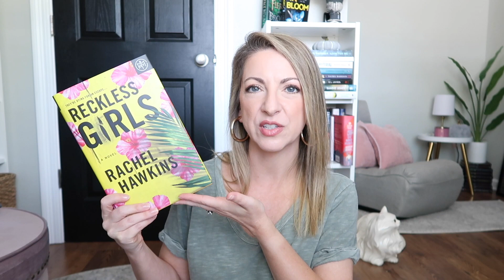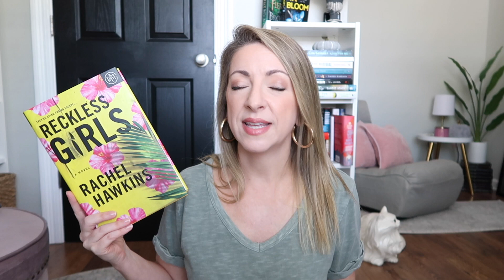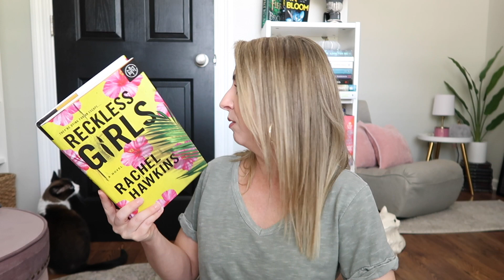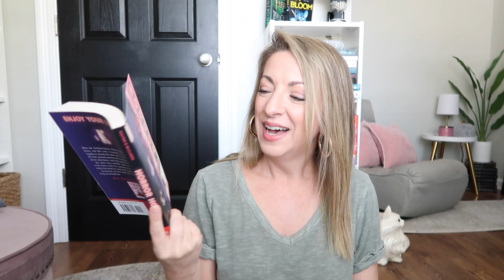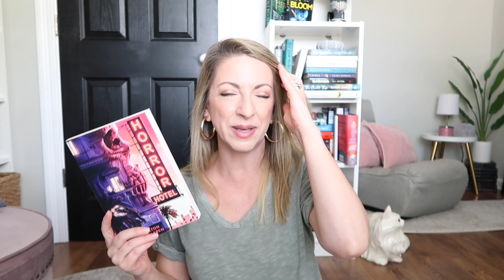My September & October Wrap Up! Mystery/Thrillers & MM Romances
September and October were my shortest reading months this year.  I was in such a slump.  But I'm out and ready to read!  Here's what I read in September and October.  Enjoy!

Try Winc!